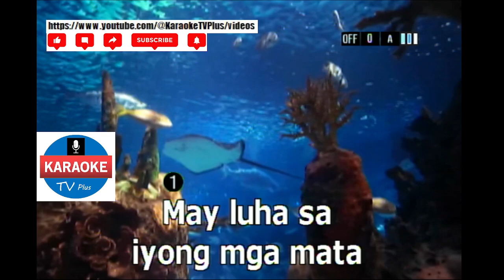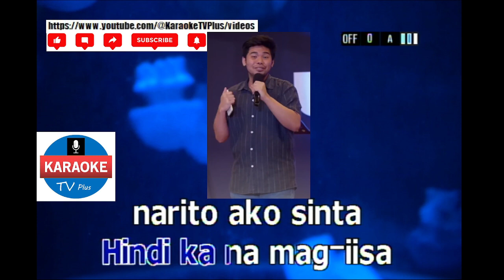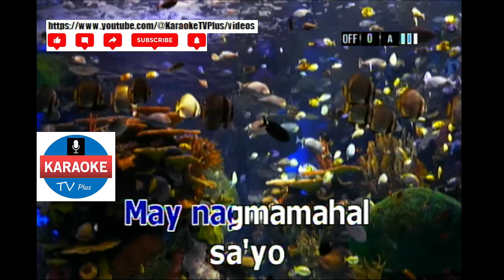NARITO AKO - ARIEL RIVERA (KARAOKE)